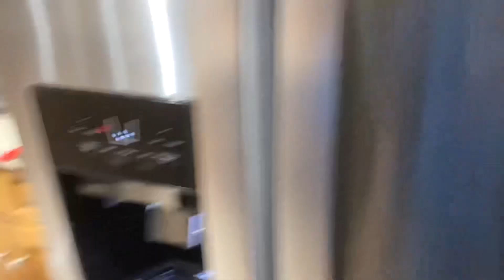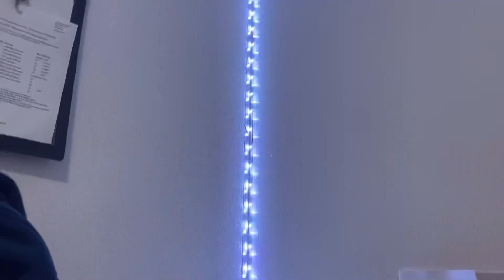night routine before school prep with me! *sunday reset* 💗